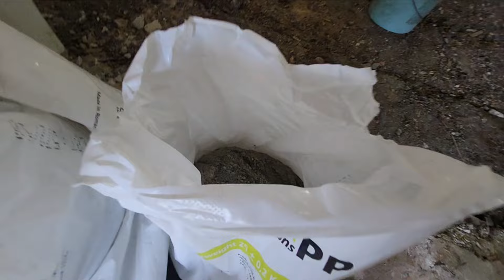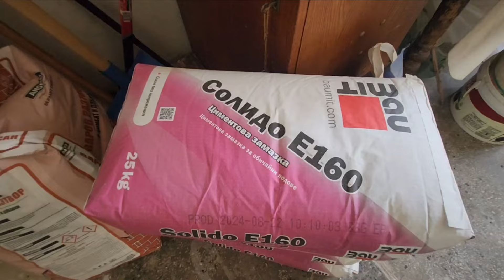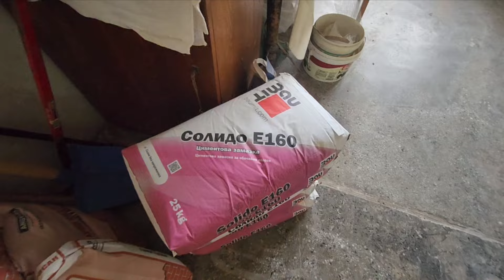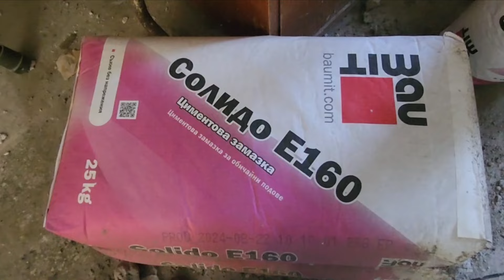ЗАМАЗКА ОТ СГУРИЯ